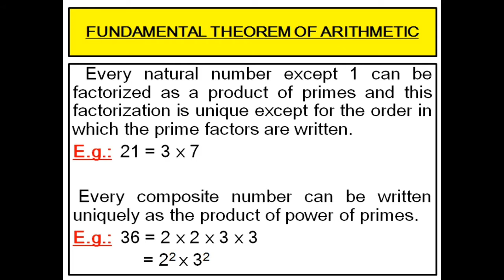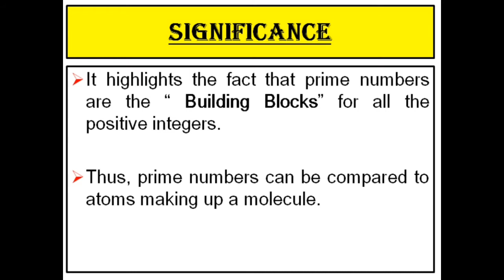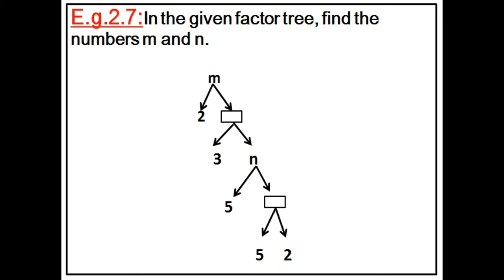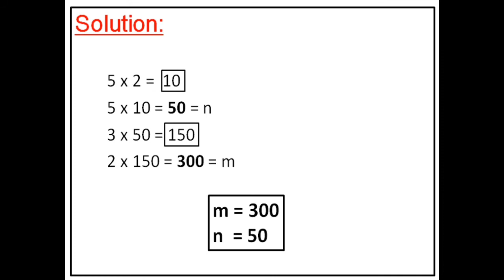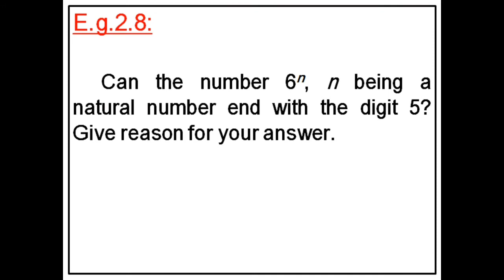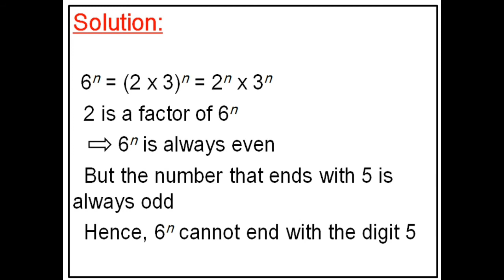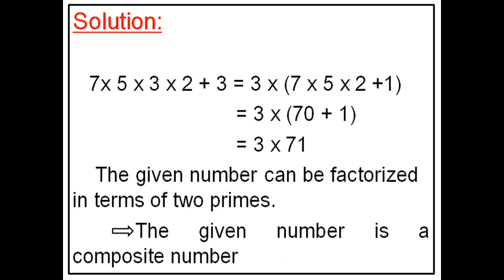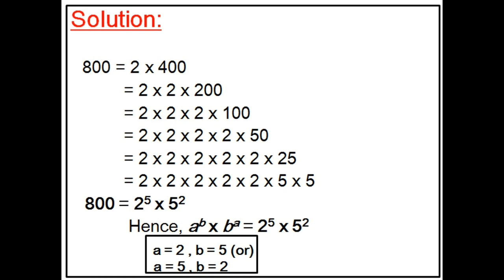10th maths Unit-2 Fundamental theorem of arithmetic with examples | Learn with me in tamil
This video is about the fundamental theorem of arithmetic its explanation, significance. This video has few examples based on that theorem. This is based on TN new syllabus of 10th std maths and the explanation is both in tamil and english.